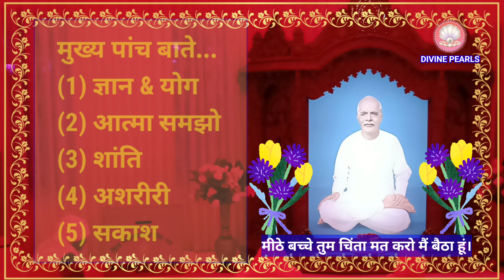21/2/24 की मुरली, पांच मुख्य बातें five main things of Murli आज की मुरली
21/2/24 की मुरली, पांच मुख्य बातें five main things of Murli आज की मुरली

स्व-पुरुषार्थ करने के लिए...

🙏solar torch,👇 link hai, aap ko solar torch Lena hai to isiko lijiye bahut aachha torch hai👇👇

thanks
Support us making purchase if you are interested.

Digitek Mic
Lavalier Condenser Microphone